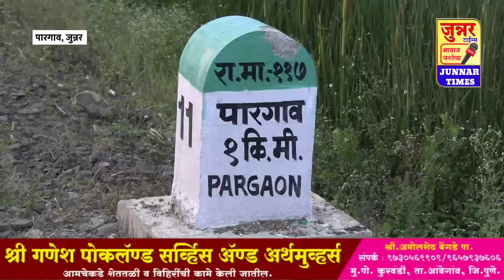जमिनीचे कमी वॅल्युएशन लावुन खरेदीखत केले. २५ लाख ठरले असताना १० च लाख दिले. आमची फसवणुक झाली.